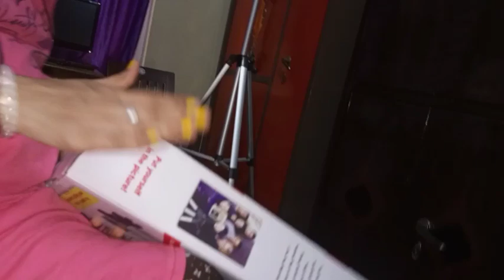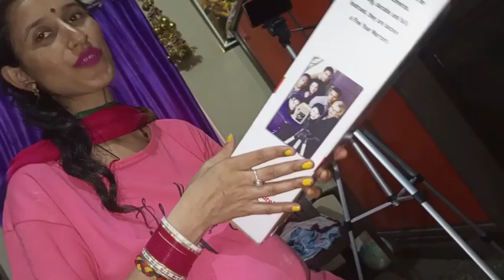Kyu इतना महंगा tripod लेना पड़ा मुझे व्लॉग bnane के लिए💋 muthi vlogs